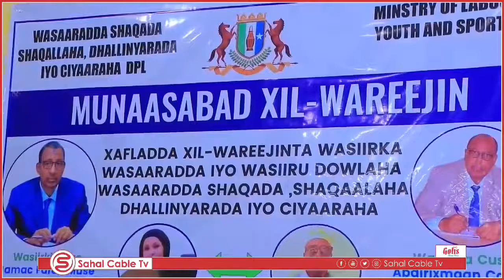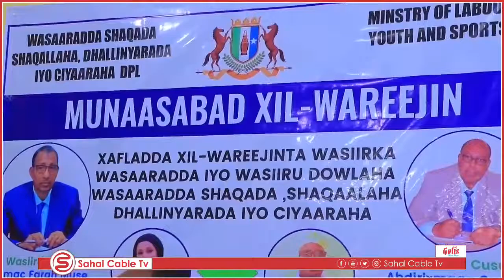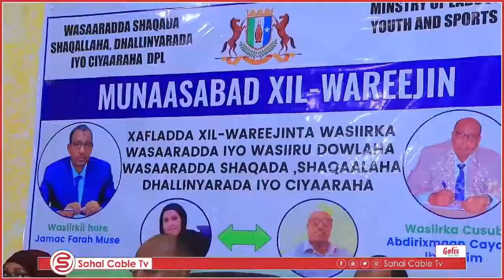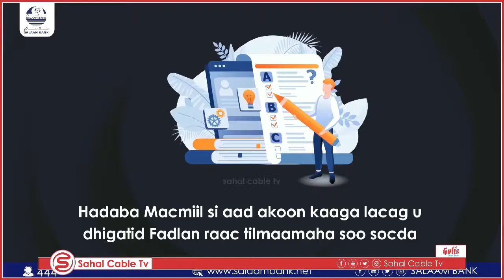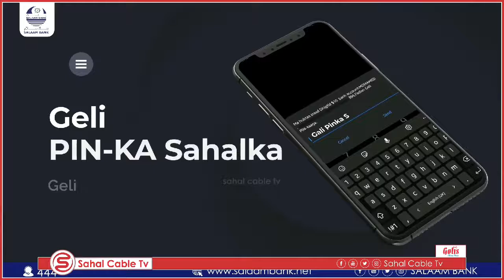Daawo-Magaalada Garoowe wax ka dhacay Munaasabad ay xilka kala wareegayeen wasiirka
Daawo-Magaalada Garoowe wax ka dhacay Munaasabad ay xilka kala wareegayeen wasiirka cusub ee wasarada iyo wasiirkii hore